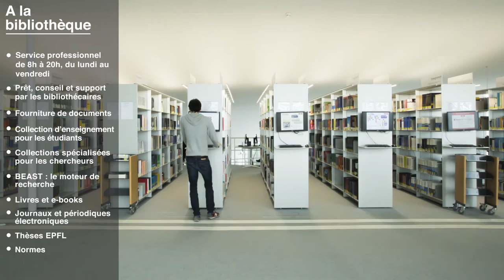ERACOM – Time Lapse à la Bibliothèque de l’EPFL